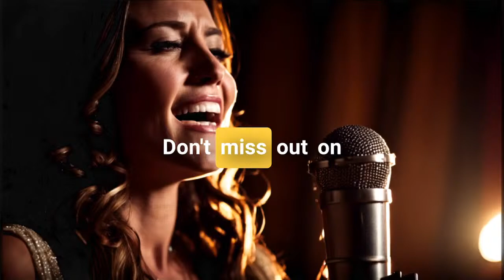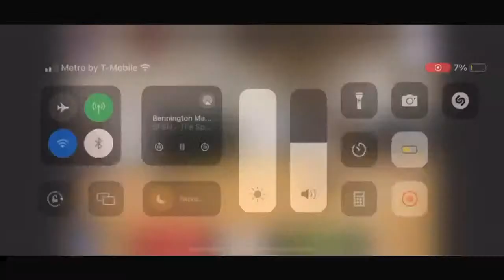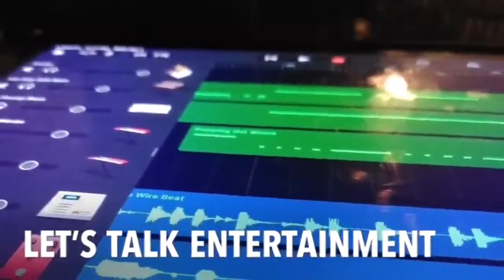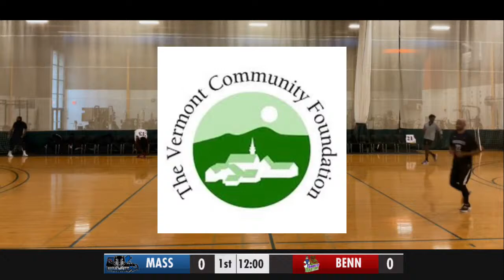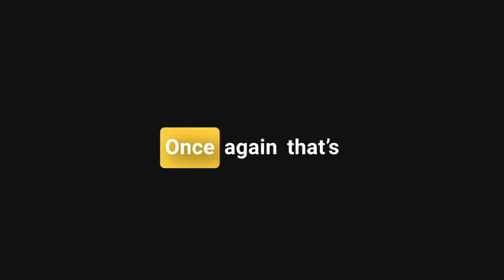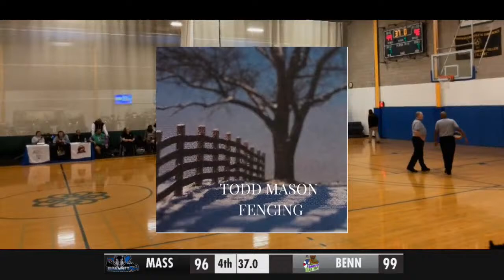Bennington Martens vs. Mass Wolves - ABA Basketball - East Region Blue Division Play-In - 3-9-24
Bennington Martens vs. Massachusetts Wolves - ABA Basketball  - East Region Playoffs Blue Division Play-In - 3-9-24